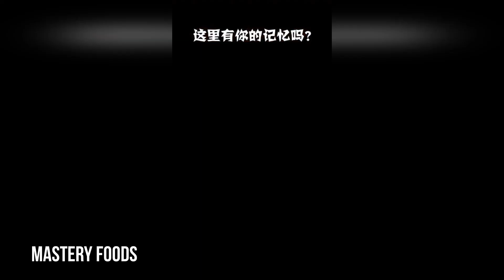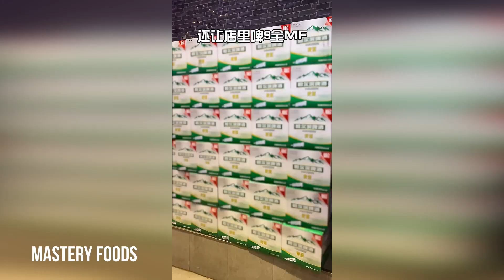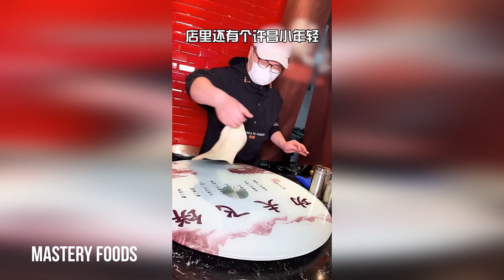Best Foods Signature in Restaurant 3 Mastery Foods